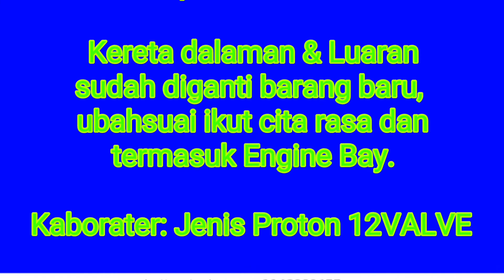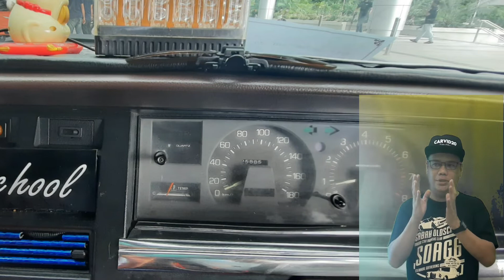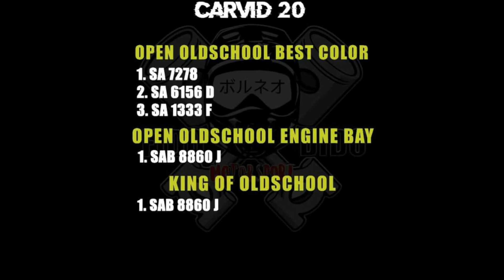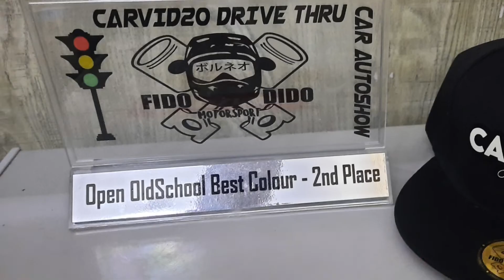Toyota KE70- GL 1.3 -4K Engine- 5 Speed (1983 ) Restoration by Owner wardward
Restoration Toyota GL ,Ke70 1.3 5 speed Manual.Model 1983.